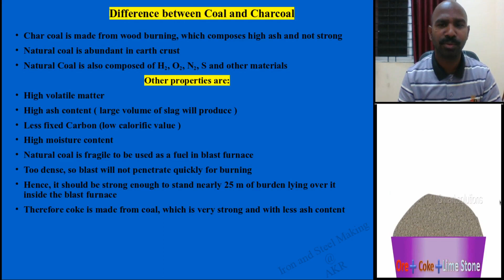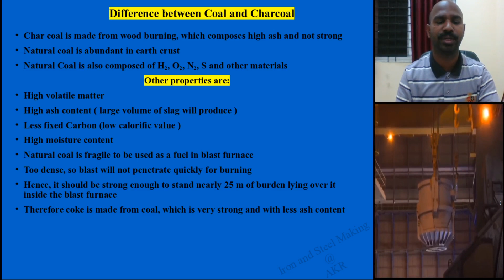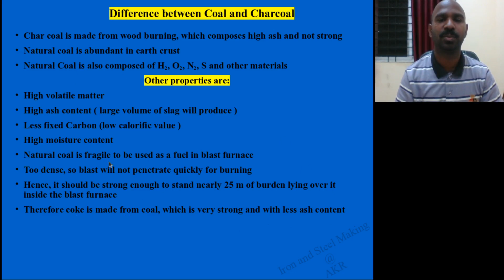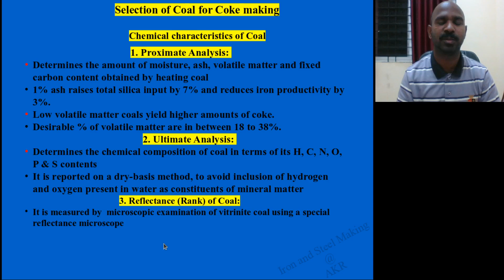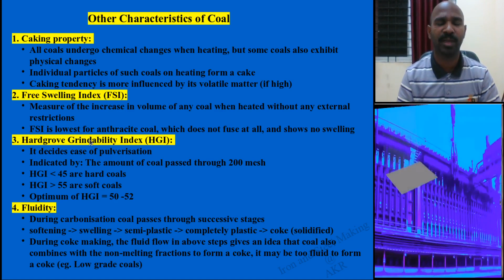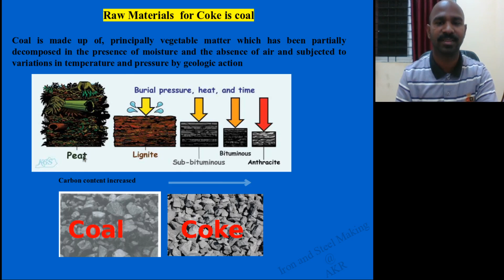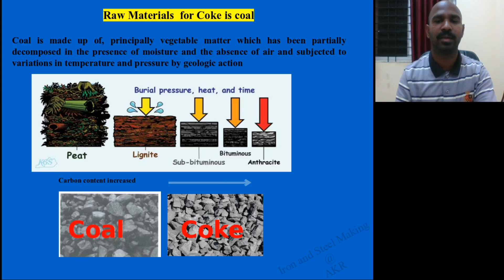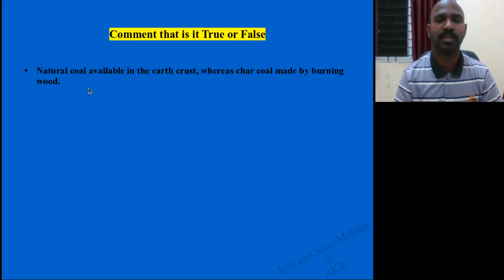L4-Coal and Coke making steps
ISM